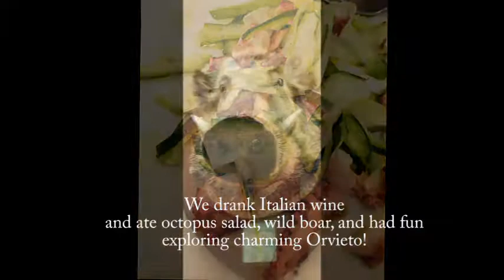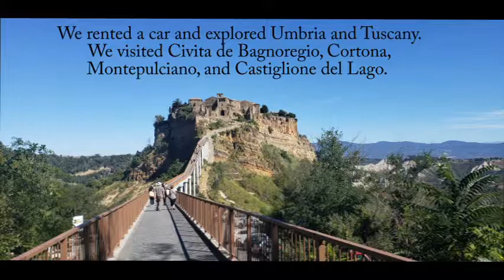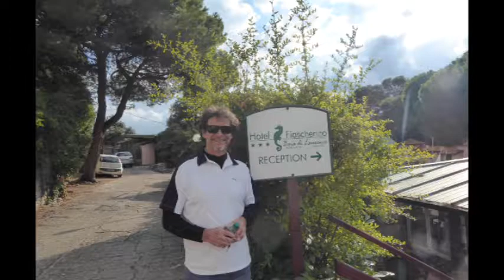Mike and Jacqueline go to Italy 2018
Our fantastic trip to Italy, 2018